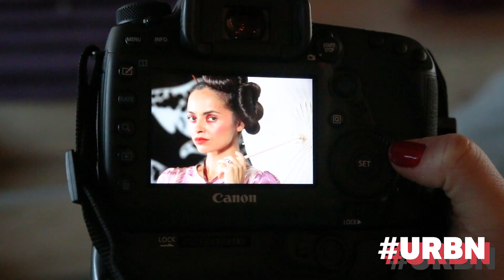URBN# Само няма да се успокояваме, DESY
Свободни сте да използвате тази песен във всеки от видеоклиповете си, но трябва да включите следното в описанието му: